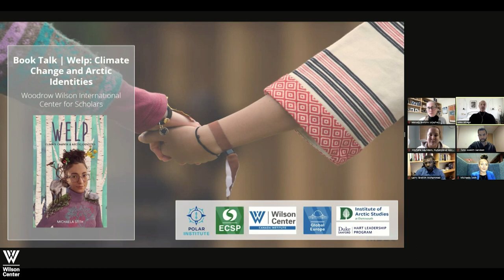Book Talk | Welp: Climate Change and Arctic Identities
Published in 2021, Welp: Climate Change and Arctic Identities explores the intersections of systemic racism, the Anthropocene, and environmental policy against the backdrop of Norway, Iceland, and the author’s Alaskan home.

“Climate change, first and foremost, is a cultural problem embedded in our connection to and use of land and water,” writes Michaela Stith, author of Welp: Climate Change and Arctic Identities. Through research, intimate interviews, and laugh-out-loud stories, her debut travel memoir pieces together a beautifully honest portrait of the Arctic focused on the ways international governance, conservation science, and cultural biases touch the lives of young Black and Indigenous people across the circumpolar North.